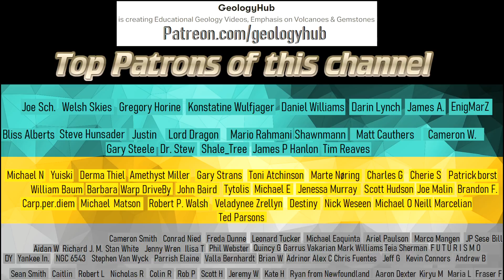Bezymianny Volcano Update; Large Explosive Eruption, Tall Ash Plume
In eastern Russia the Bezymianny volcano unexpectedly produced its largest eruption since 2000. This created a powerful explosion which generated pyroclastic flows in addition to a 15.2 kilometer or 50,000 foot high ash plume. Luckily, there was no significant damage as there were no structures near the volcano at the time of the eruption. Although large, the eruption on May 28th was not completely unexpected as this volcano is very similar in nature to Mount Saint Helens.

0:00 Volcanic Eruption at Bezymianny
0:21 A Powerful Volcanic Eruption
1:33 Location of Bezymianny
2:15 Geologic History
3:09 Eruptions Post 1957
3:53 What will Happen Next

Art Commissioned at 4m18s, Lance Hayes, Used with Permission